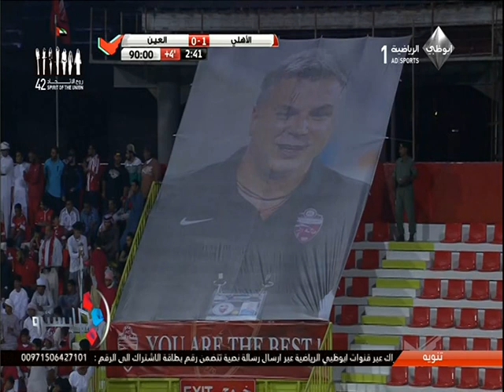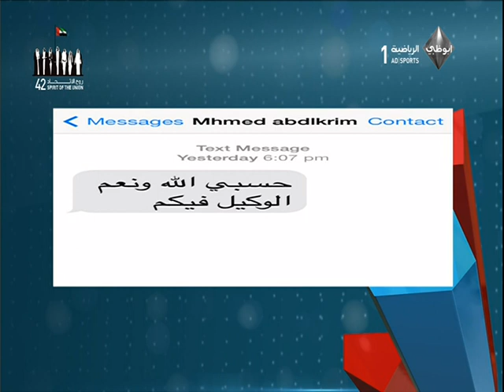AD Sport 1 - MAESTRO 2013 2014